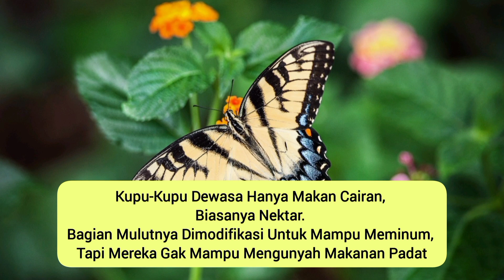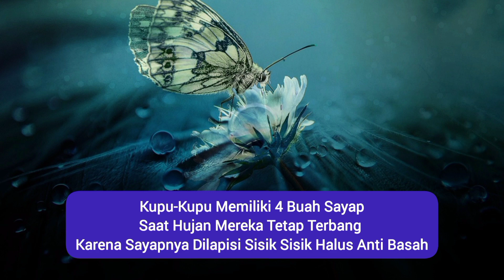FAKTA KUPU KUPU | ANIMALISTIC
Halo Guys,

Di Video Kali Ini Gue Mau Bahas Fakta Kupu Kupu

Mau Tau Seperti Apa ?

Editor App By :
• INSHOT
• PIXEL LAB

Voice Recorder By :
• ASR

Background Pictures By :
• PIXABAY LICENSE ( FREE FOR COMMERCIAL USE )

 ⚠️ Semua Material Termasuk Gambar Yang Ada Di Video Ini Bukanlah Milik Kami Dan Kami Respect Terhadap Pemilik Aslinya. Background Gambar Hanyalah Ilustrasi